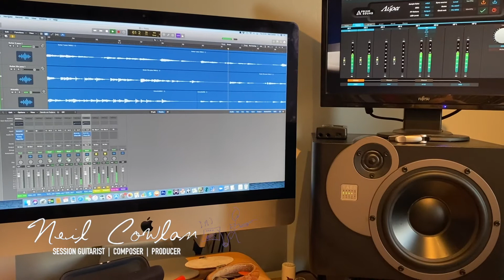Recording Guitar for an artist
Here's a simple little video made after a nice remote session doing some guitars for a lovely song by a wonderful singer called Lynsey Tibbs.